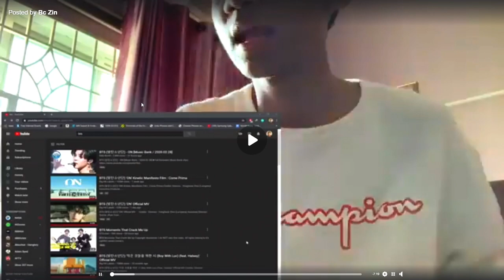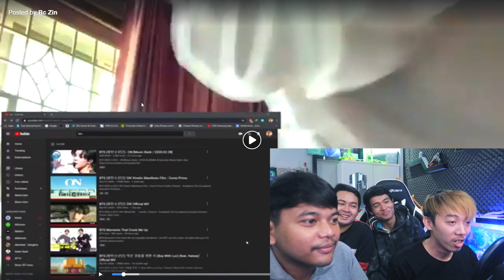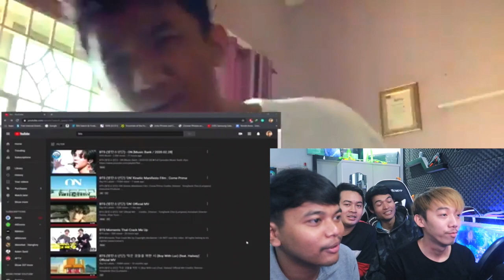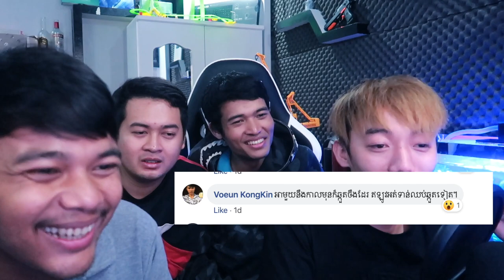Fan BTS មកទៀតហើយ / OMG Reaction